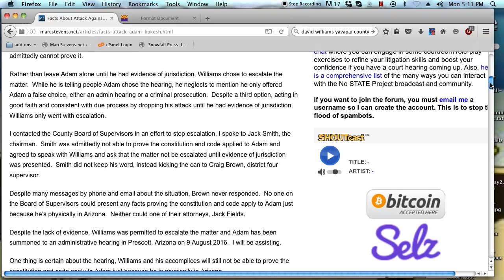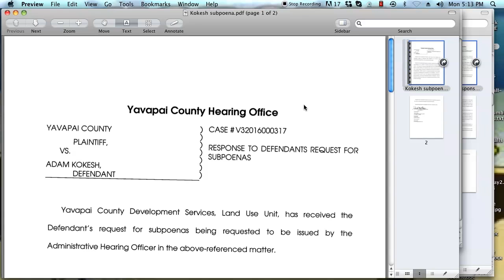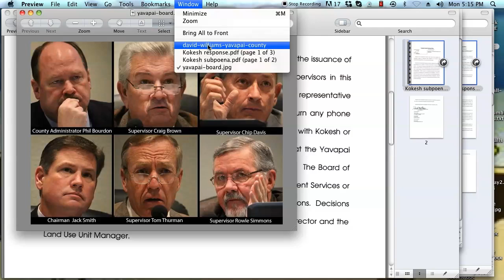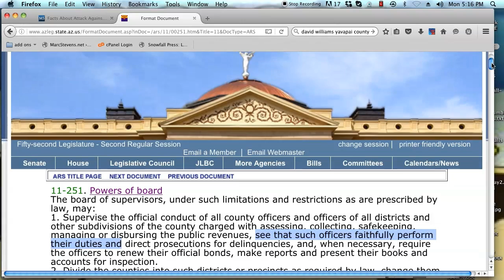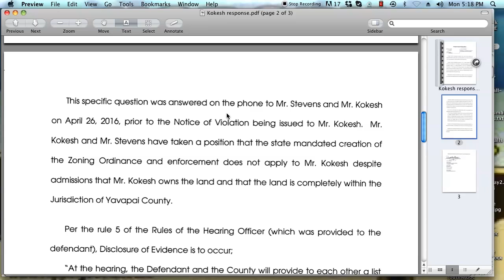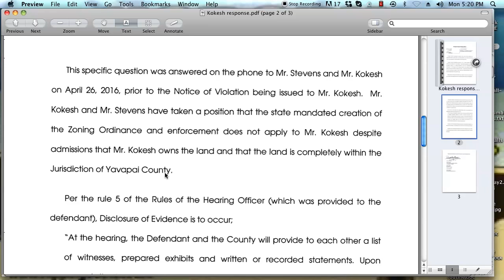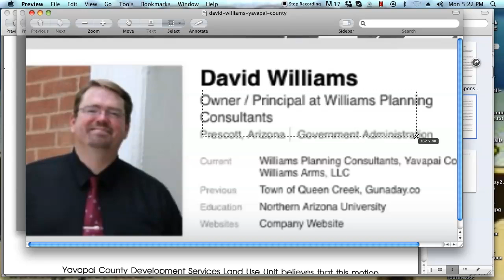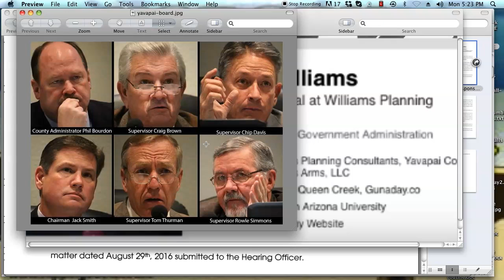David Williams' Dishonest Responses - Adam Kokesh Update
We filed a motion to dismiss the complaint and  hearing against Adam filed by David Williams in Prescott, Arizona.  The hearing officer, Larry Jacobs, another county employee, denied the motion without explanation.  So we filed a motion to reconsider and a request for subpoenas against the Yavapai County Board of Supervisors.  David Williams filed responses objecting to both.

I discuss the arguments/false claims David raised at length in the video below.  Suffice to say that he objects to the subpoenas claiming the Board of Supervisors had no involvement in the investigation against Adam.  This is not true as I spoke with Board Chairman Jack Smith and told him David had no proof his claim the constitution applied to Adam and created obligations on Adam.  Smith told me he would intervene and speak with Williams.  The fact he, nor any of the Supervisors acted on the information does not mean they were not involved.  They stood by and let the abuse happen.

What Williams is arguing is that the fact they acted in bad faith excuses them from testifying at a hearing where Adam's defense is bad faith.  Wow, that is just more evidence of Williams' bad faith.

Williams just doesn't want to have to see Jack Smith and the other Supervisors fail to prove their laws apply to Adam at the hearing.

Williams also objects to the rehearing by falsely claiming the evidence was provided to me during the 26 April 2016 phone call.  This is false because legal citations and presuming your opinion is true are not evidence.

He also claims jurisdiction will be established at the hearing, that any dismissal prior to the hearing is premature.  Wow, the ol' "jurisdiction is a trial issue" lie we've heard so many times before.

We already know this is a blatant lie as jurisdiction, when asserted, must be proven.  One example is ACLU v. NSA, 493 F.3d 644, the NSA attorneys challenged jurisdiction and the matter never went to trial.  If Adam was to sue Williams and his accomplices they would file a motion to dismiss challenging jurisdiction and would not claim Adam could prove it at trial.

It's well-established this is a lie, but that doesn't stop these criminals.